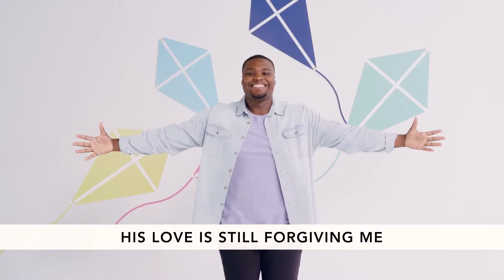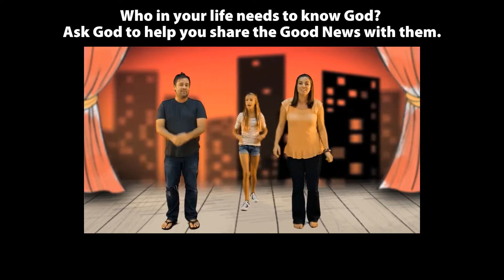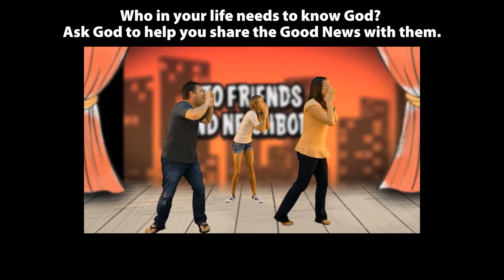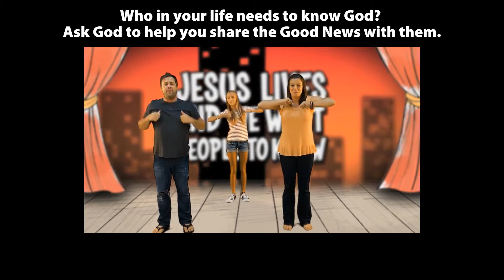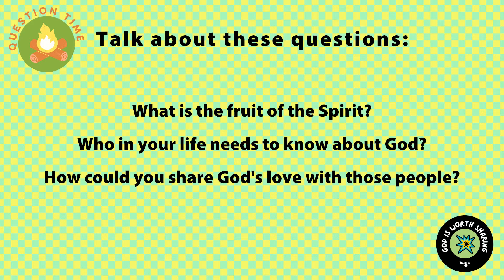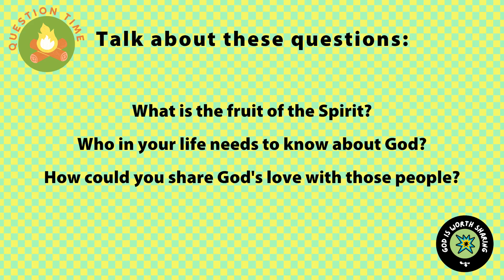God Is Worth Sharing/Life with the Holy Spirit/Discoveryland Online Little Kids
God Is Worth Sharing/Life with the Holy Spirit/Colossians 1:1-12

Discoveryland is the children’s ministry of Northwoods Community Church, where the hearts
of kids connect with the heart of Jesus. We meet during all weekend services at our Peoria,
Chillicothe, and Canton, IL locations. For more information about Discoveryland, visit